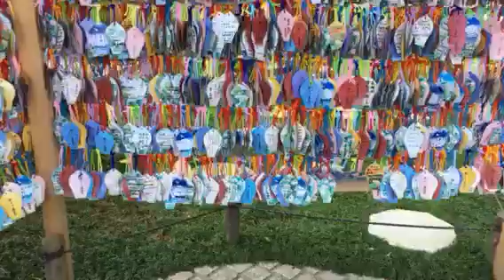Phố cổ Tokyo